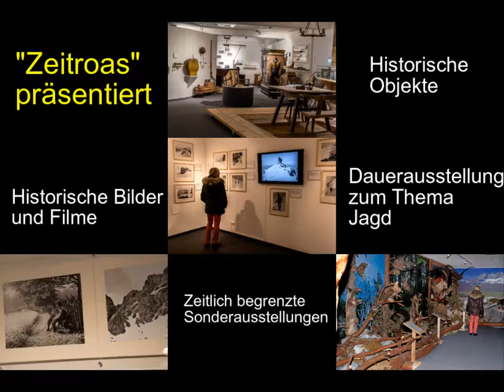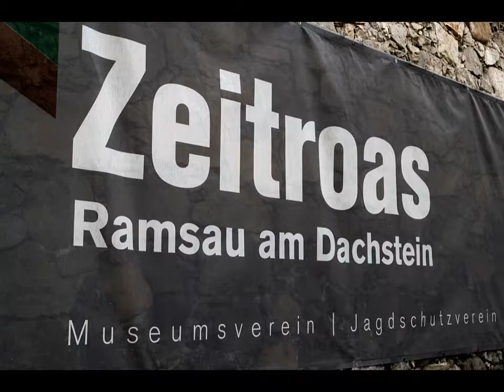trailer zeitroas avi mp4